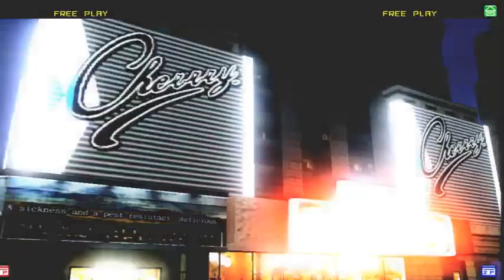VF5FS - Game Daytona Shiki [Complete Collection; 6of13]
Virtua Fighter 5 Final Showdown Game Daytona Shiki [Complete Collection; 6of13]:

(7-24-17)